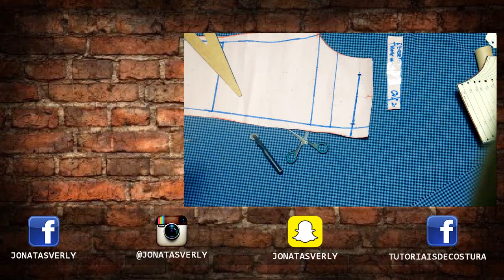Como traçar bolso e recorte da calça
NESSE VÍDEO ENSINO UMA DAS FORMAS  DE COMO FAZER BOLSOS E RECORTE TRASEIRO DA CALÇA MASCULINA.